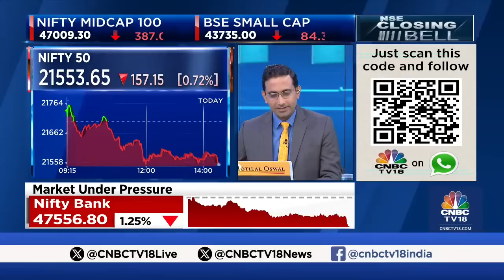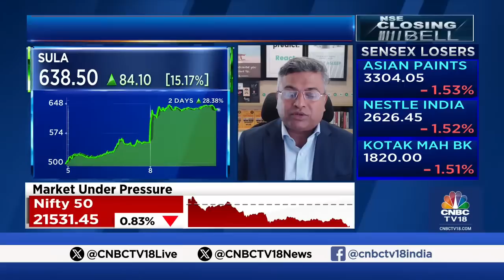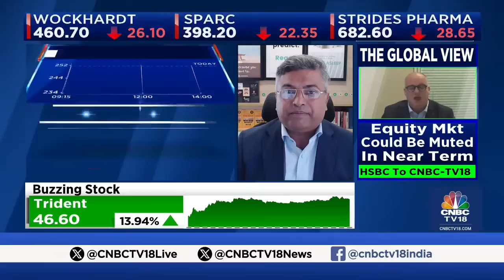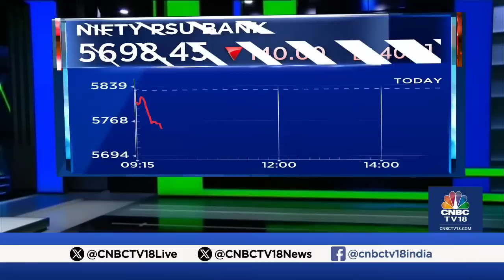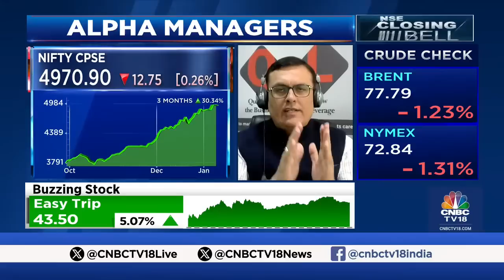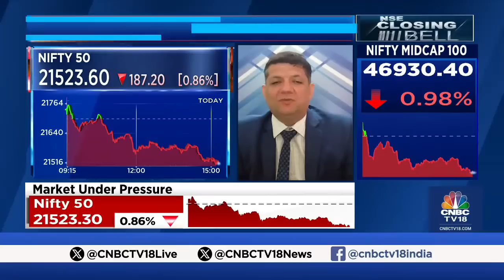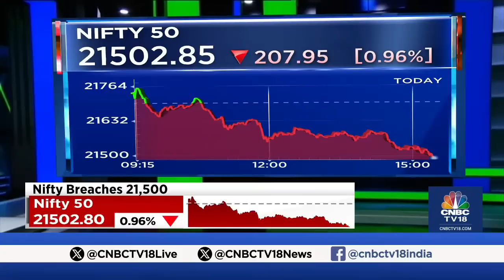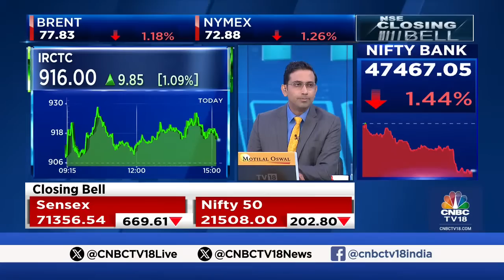Sensex Slips 671 Points & Nifty 200 Points To 21,511; Financials See Sharp Fall In Last Hour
Stocks get off to a soft start to the week ahead of the US inflation data and the earnings season. Midcap index falls in-line with the Sensex and the Nifty. Most sectoral indices trade in the red.

n18oc_business